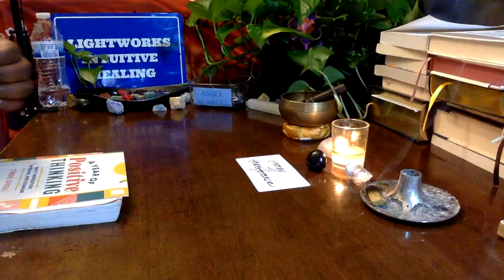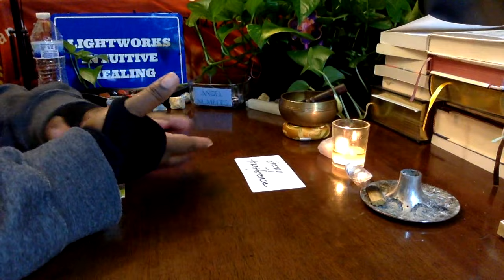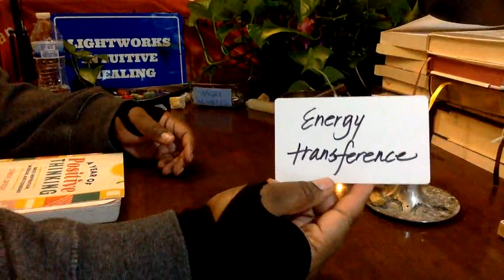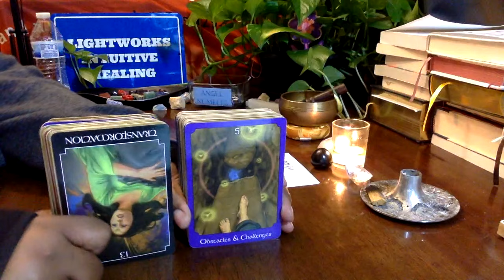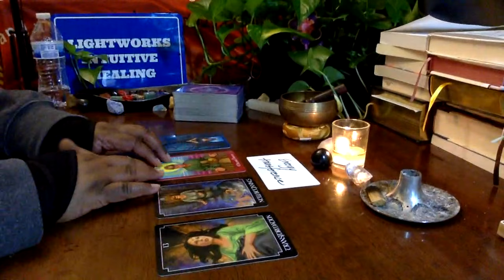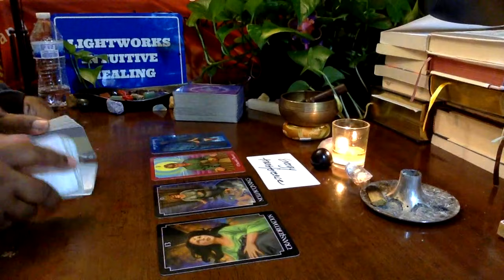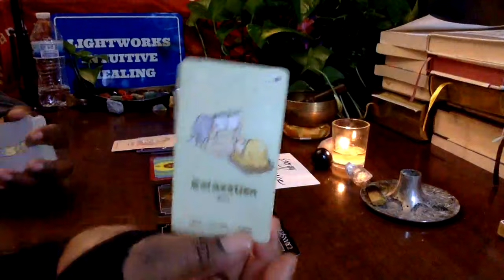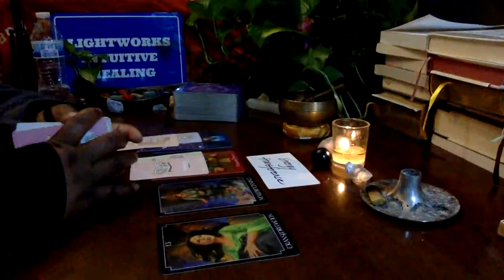PART 1 - TRANSFERRING ENERGY TO TURN YOUR WORLD UPSIDE DOWN!!!